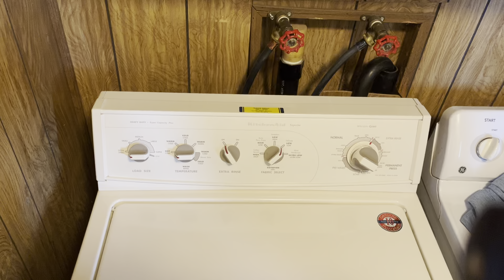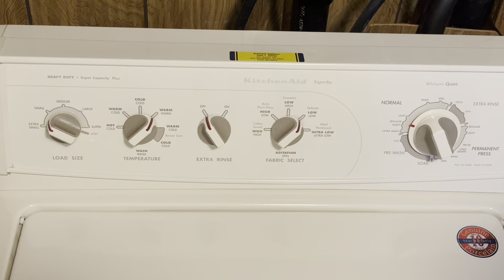Kitchenaid washer towels small load low-low speed.